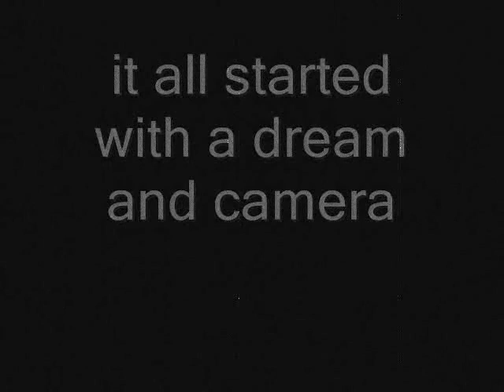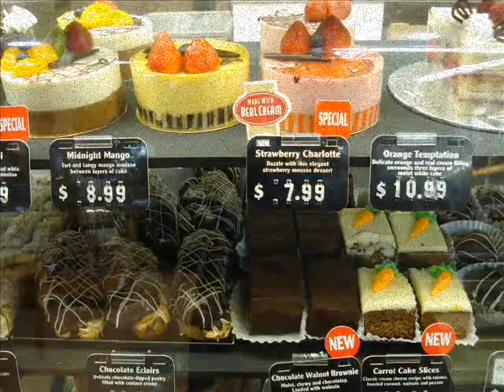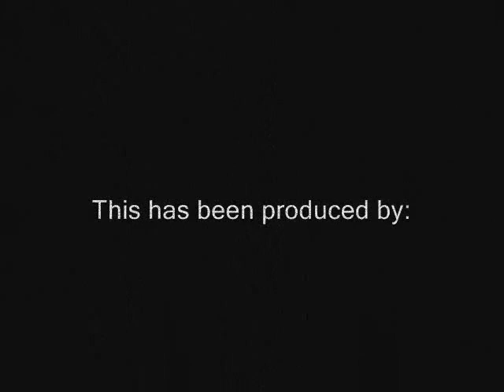First Movie. Shooting To Capture...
by. Martin Everald

**the first video I made. ever
simply a collection of some of my photos